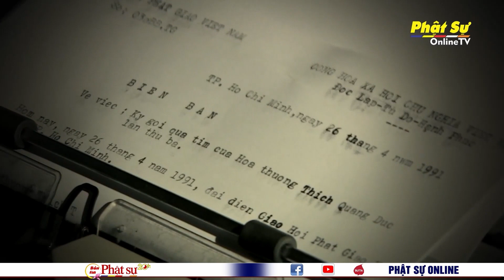PHÓNG SỰ: BỒ TÁT THÍCH QUẢNG ĐỨC “60 NĂM SÁNG MÃI LỬA TỪ BI”